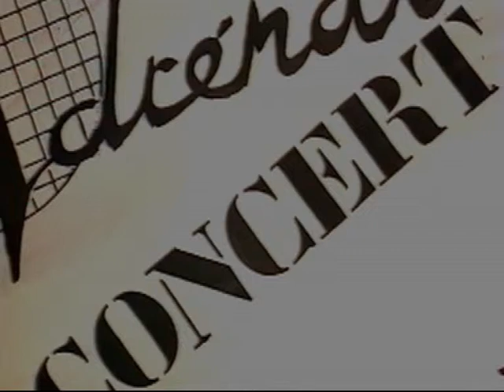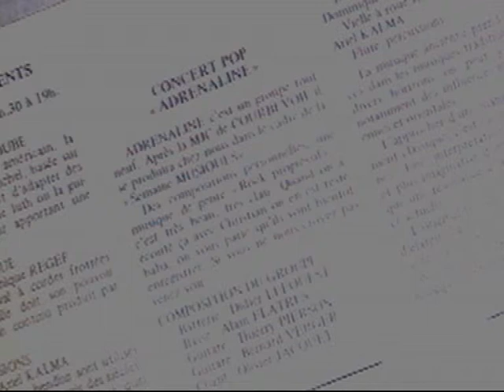Adrénaline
Batterie:   Didier Le Fouest
Basse:     Alain Flatrès
Guitare:    Bernard Verger
Guitare:    Thierry Pierson
Guitare:    Philippe Kalfon
Chant:      Olivier Jacquet